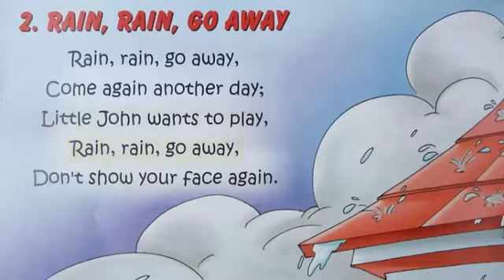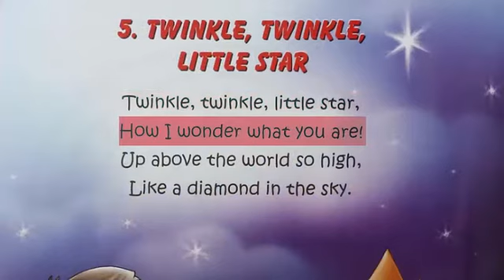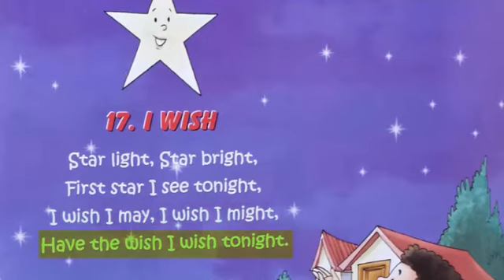All For Kids Rhymes very nice poems.. and very funny.. 2017. kids enjoying very well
All For Kids Rhymes it's very nice poems for the kids There are 7 Rhymes for the kids